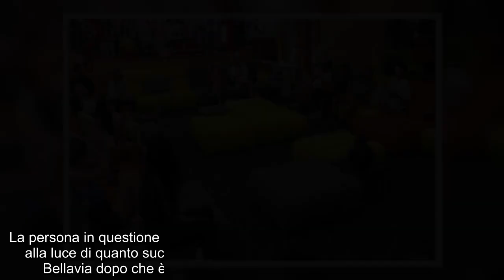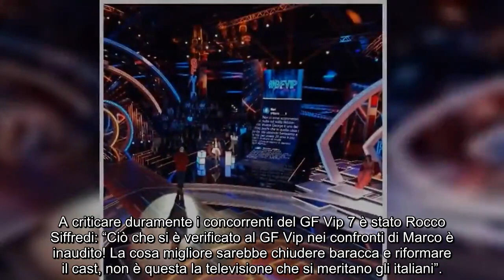“Cac.ciali tutti”. Fuori dal GF Vip 7 la ri.chiesta ‘ch.oc’ ad Alfonso Signorini dal discusso vip